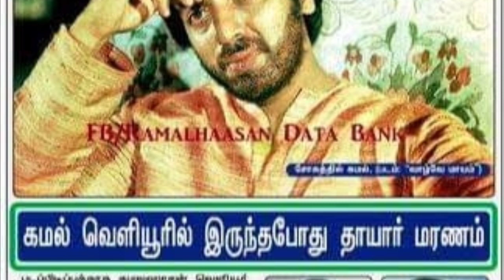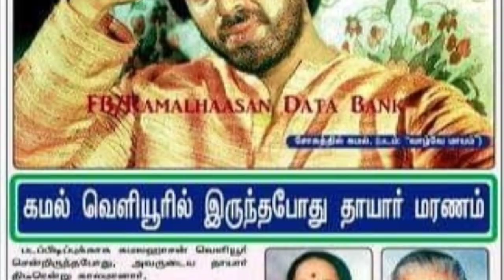"தங்கப்பன் மாஸ்டரை சந்தித்த நாளை என்னால் மறக்க முடியாது" கமல்ஹாசன் பேட்டி | R.C.SHAKTHI K.BHAGYARAJ